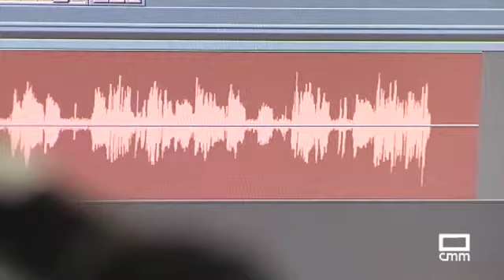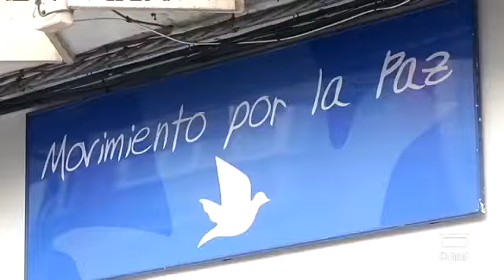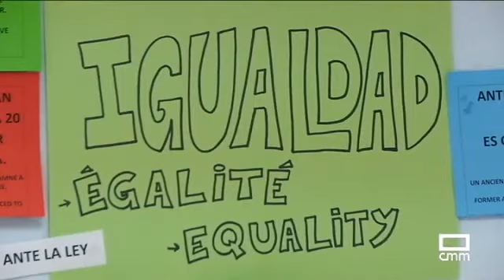Entrevista en Noticiero de Castilla de la Mancha Radio Bossa | En Profundidad | CMM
Radio Bossa es un programa encargado de darle voz al inmigrante. Producido en Ciudad Real Castilla de la Mancha España allí fui entrevistado y aproveché la oportunidad para darle gloria a Dios por la abundante ayuda que tantos españoles, instituciones y amigos nos han prestado. Este capítulo fue publicado en el programa "En Profundidad" del canal CMM Castilla la Mancha Media.